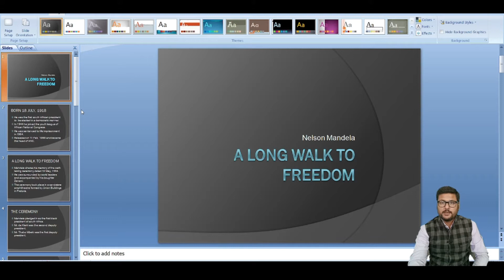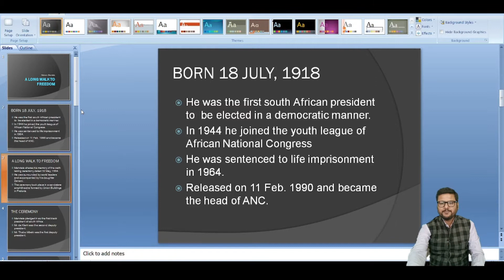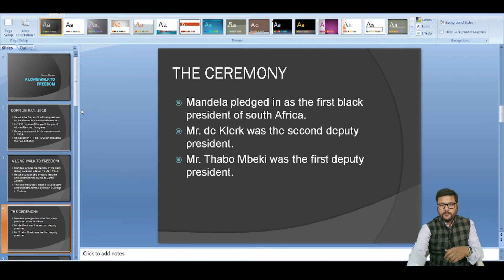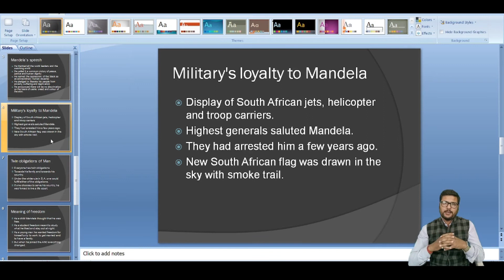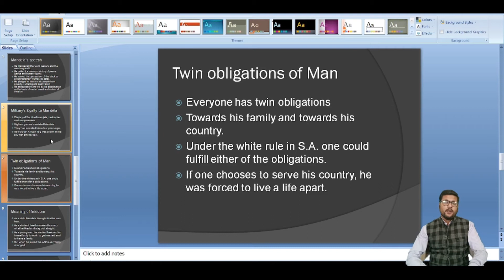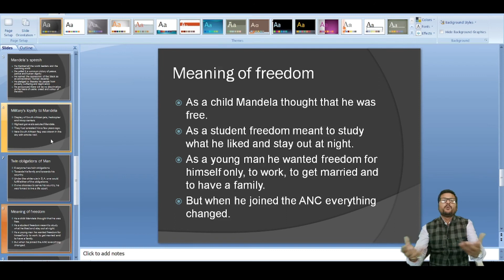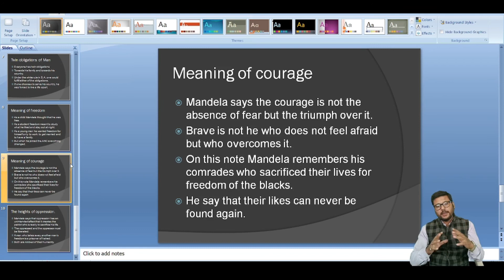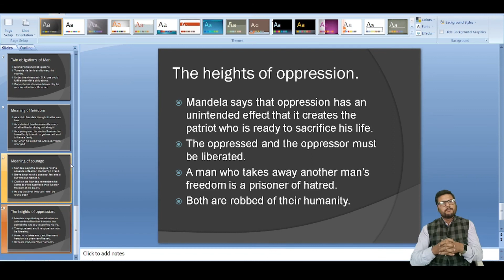Nelson Mandela : A Long Walk to Freedom | class 10 | Full Chapter in Hindi | Term 1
Dear Learners
in this video i have brought to you the second video of Saksham Batch. in this video you will get to know all about the second chapter from the book first flight Nelson Mandela : A  LONG WALK TO FREEDOM. I  hope you enjoy the video.
Teach Mint Id:
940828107